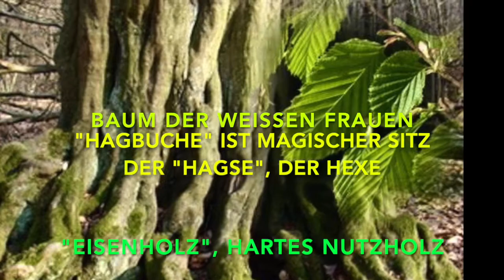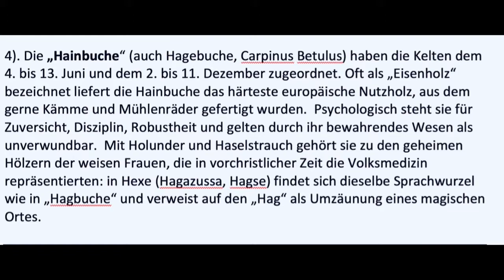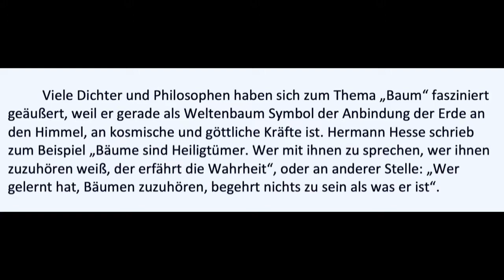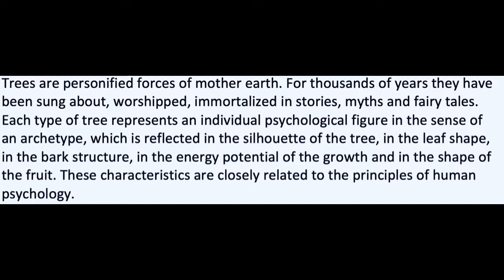Enjott Schneider WORLDS OF TREE - BAUMWELTEN Trailer 4: Hainbuch - Hornbeam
Trailer 3:30' / original length 20' - BAUMWELTEN for flute solo, strings & harp is featuring four famous trees: BIRKE / BIRCH, APFELBAUM / APPLE TREE, KASTANIE / CHESTNUT and the HAINBUCHE / HORNBEAM.
Publisher Strube Musikverlag München. Trees are a vdery special form of energy related to human beeings..as described in the celtic Zodiac.
This video is based on WERGO-CD "Flute Stories" with Lukasz Dlugosz and the Silesian State Philharmony Orchestra in Katovice, conducted by Miroslaw Blasczyk.

This is Part 4: Hornbeam, - which stand for confidence but also for witchcraft and for old wise women.